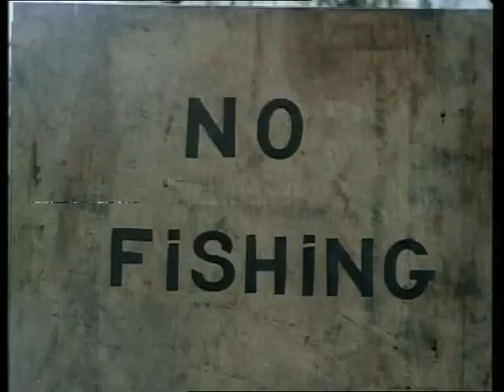Cannon And Ball (Series 1 - Episode 5)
Tommy and Bobby ring in more comedy when they install a red telephone on a coffee table.
Guests include Hugh Paddick, Jill Johnson, Ruth Kettlewell, Arthur Whybrow, Julia McCarthy and Milton Reid.

Original Transmission 9th November 1979.